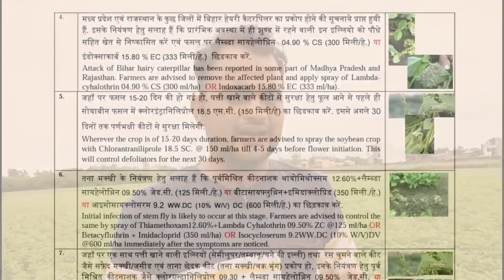ऐसा भी हो सकता है, ये महंगे कीटनाशक काम ही नहीं करेंगे। सोयाबीन में स्प्रै करने का सही समय व तरीका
This video advisory suggests to the farmers for selection of appropriate insecticide, time of application and other things taking care while spraying an insecticide.